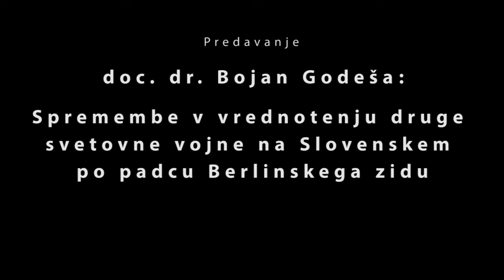Bojan Godeša: Spremembe v vrednotenju druge svetovne vojne na Slovenskem po padcu berlinskega zidu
HISTORIČNI SEMINAR ZRC SAZU

Padec berlinskega zidu je pomenil tudi konec bipolarne svetovne ureditve. Kljub globalnim spremembam zanimanje za drugo svetovno vojno kar traja. V Zahodni Evropi, ZDA in Rusiji še vedno obstaja konsenz, da je bila to »dobra vojna«. Na drugi strani je postalo med državami in narodi, ki so se bili v svetovnem spopadu znašli med poraženci ter so imeli različne izkušnje, opaznejše tudi drugačno razumevanje njenega pomena. Sicer pa je splošna značilnost tranzicijskih družb v Vzhodni Evropi iskanje nove identitete in ustvarjanje novega sistema vrednot v okvirih vzpostavljenega interpretativnega pluralizma. Zaradi medvojnih razmer v Jugoslaviji, v katerih je uspelo komunistom uskladiti nacionalne in ideološke spodbude s cilji protihitlerjevske koalicije, zaznamujejo ta prostor posebnosti. Po vojni smo bili ujeti v pristransko prikazovanje obdobja okupacije na Slovenskem. Po letu 1990 se je zastavilo vprašanje, kako to podobo uravnovesiti z drugo, ki je imela enake značilnosti, vendar je nastala v emigraciji. Zadnjih petindvajset let je v Sloveniji minilo v senci kulturnega boja. Prizadevanja za narodno spravo so se sprevrgla v njeno nasprotje, z vsako deklaracijo so se nasprotja samo poglobila. Pri interpretiranju oziroma reviziji druge svetovne vojne na Slovenskem gre v precejšnji meri le za rušenje mitov z vzpostavljanjem novih. V javnosti je zato v veliki meri prisotna izkrivljena podoba tedanjega dogajanja, ki ima škodljive posledice.

O predavatelju:
Doc. dr. Bojan Godeša je leta 1993 doktoriral na Filozofski fakulteti Univerze v Ljubljani. Na Inštitutu za novejšo zgodovino se od leta 1987 ukvarja predvsem z drugo svetovno vojno. Od leta 2008 predava na Univerzi v Novi Gorici. Leta 1994 je bil na izpopolnjevanju v Centre national de la recherche scientifique v Parizu. Objavil je več monografij: Kdor ni z nami, je proti nam: Slovenski izobraženci med okupatorji, Osvobodilno fronto in protirevolucionarnim taborom (1995), Slovensko nacionalno vprašanje med drugo svetovno vojno (2006), Izgubljeni spomin na Antona Korošca (z Ervinom Dolencem 1999) ter Čas odločitev: Katoliški tabor in začetek okupacije (2011). Zadnjo monografijo je ARRS razglasila za izjemen dosežek na področju humanistike (2011), ZZDS pa je avtorju zanjo podelila nagrado Klio (2012). Bojan Godeša je bil urednik in pisec večine gesel o drugi svetovni vojni v Slovenski kroniki XX. stoletja 1941−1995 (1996) ter eden avtorjev in urednikov sinteze Slovenska novejša zgodovina (2005). Sodeloval je pri pisanju poročila slovensko-italijanske kulturno-zgodovinske komisije in bil član slovensko-avstrijske in slovensko-hrvaške zgodovinske komisije.

Predavanje je potekalo v okviru Historičnega seminarja ZRC SAZU, in sicer v četrtek, 12. maja 2016, ob 11. uri, v Mali dvorani ZRC SAZU, Novi trg 4, 2. nadstropje.